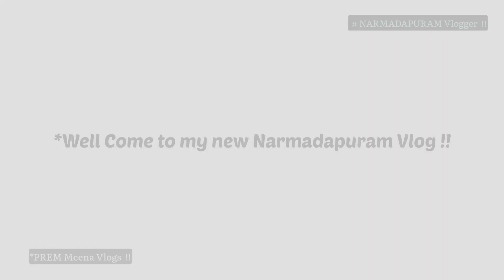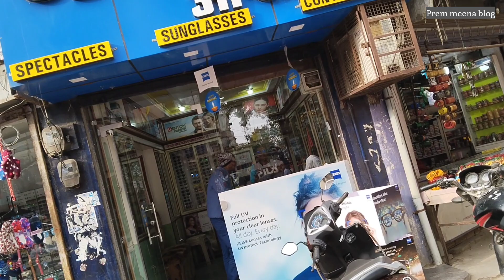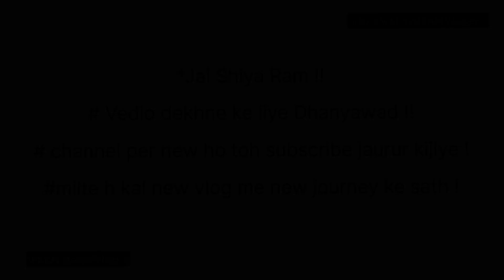👉🤩(har har narmade) Narmada Parikrama vasiyon ke darshan subah se Sham tak ka apna daliy blog🙏🌺🌺🙏